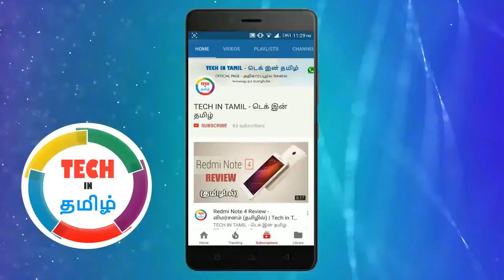LG K7i - கொசுவை விரட்டும் Mosquito Repellent Phone | Tech in Tamil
LG K7i new Phone comes with Mosquito Repellent Technology, that will repels Mosquito | LG நிறுவனம் கொசுவை விரட்டும் புது போன் ஒன்றை அறிமுகபடுத்திஉள்ளது. இந்த போன் பற்றிய முழு விபரம் இந்த வீடியோவில். | Tech in Tamil

LG K7i (Brown, 16 GB) (2 GB RAM) Flipkart

LG K7i X230I (Brown Brown) Amazon